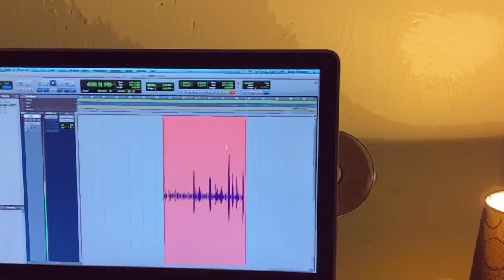Joey Franco - Bendita Vida (Live) BongSessions 7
Interpretado por @joey__franco

Escrito por Carlos Tito Barraza, que en paz descanse.

Percusión: @maximumcarnage_0
Video: @maximum7carnage

Producción: Abraham Anell,
en su casa, @BongRecords